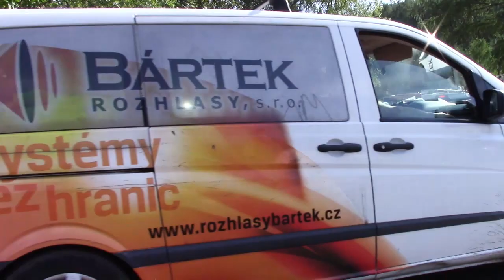2019 05 17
Velká cena Mohelnice Truck Trial 2019